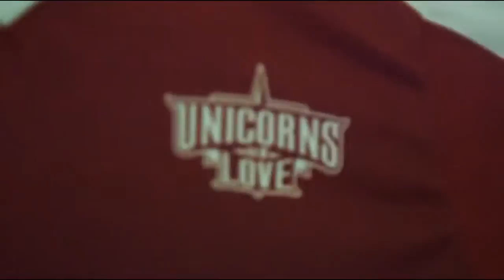UOL vs GIA LCS EU Spring 2015 W2D1 Unicorns of Love vs Giants Gaming VOD